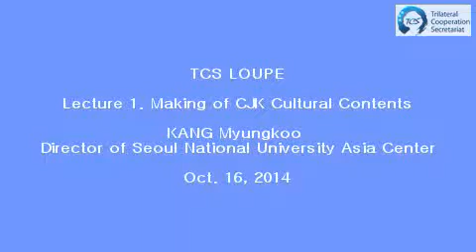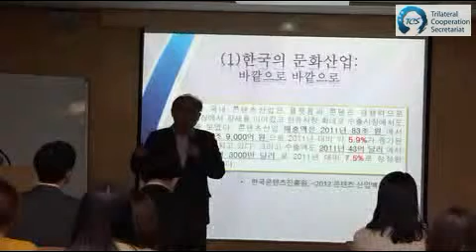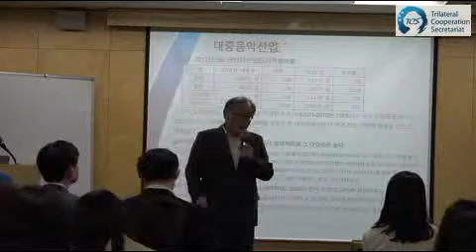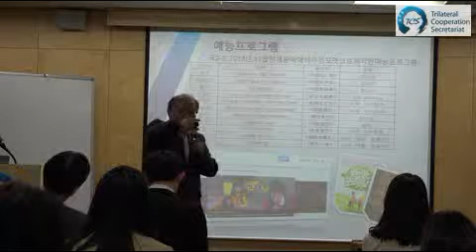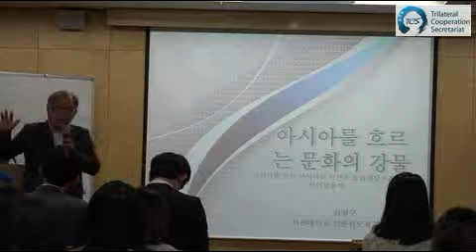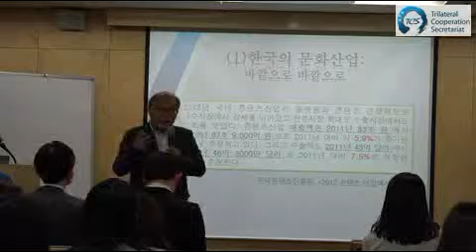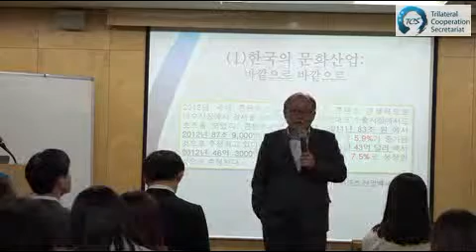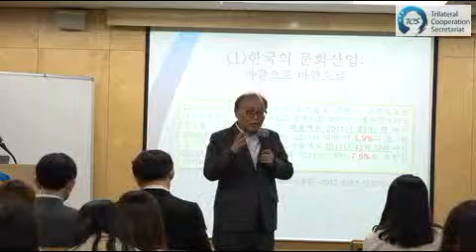TCS LOUPE 1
Lecture on the production of popular cultures in China, Japan and Korea during the occasion of TCS LOUPE, the open lecture series organized by the Trilateral Cooperation Secretariat (Video in Korean)